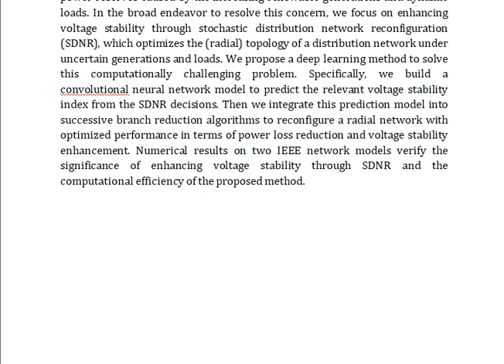Deep Learning Aided Voltage Stability Enhancing Stochastic Distribution Network Reconfiguration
IEEE PROJECTS 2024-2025 TITLE LIST

Support Including Packages
Complete Source Code
Complete Documentation
Complete Presentation Slides
Flow Diagram
Database File
Screenshots
Execution Procedure
Readme File
Video Tutorials
Supporting Softwares
Support Specialization
24/7 Support
Ticketing System
Voice Conference
Video On Demand
Remote Connectivity
Document Customization